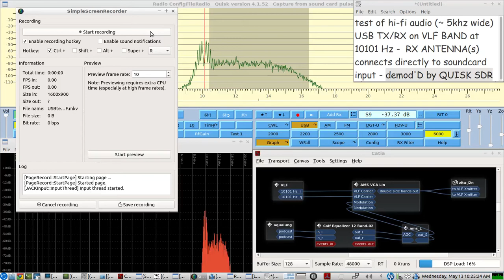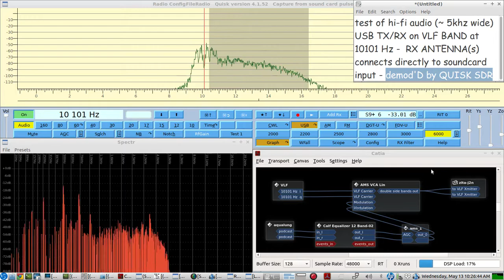5 Khz, wideband audio, Upper Sideband(USB) Transmitter Modulation Test on the VLF band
using a HIGH Q RX ANTENNA setup...which limits the RX VLF bandwidth USB demodulated audio to about 5 Khz(even though the QUISK SDR can go to 6 Khz) - the high Q RX antenna setup also seems to minimize the LSB... this was a test to see how the transmit audio sounds when modulating it using UPPER SIDEBAND on the VLF BAND at 10101 Hz

transmitter software VLF SETUP - uses a VLF CARRIER and modulation audio going to the AMS VCA LINEAR audio app plugin
which creates double sidebands - suppressed vlf carrier - output

vlf transmitter sent by rf over ip -  to a remote vlf transmitter...

RECEIVE VLF ANTENNA(s)
tuned TWIN COIL FERRITE ROD VLF ANTENNA connecting directly to the sound card input where QUISK is listening..
2nd antenna is a passive tuned, ferrite rods core, airdux coil in close proximity to the 1st antenna, providing about 15 db of input VLF RF GAIN to the QUISK SDR INPUT